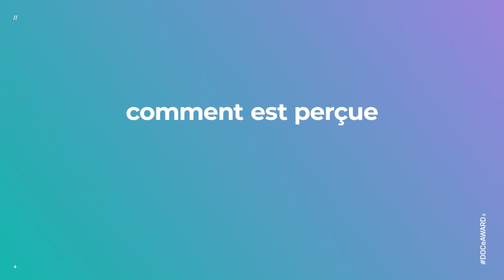GLUCIBOAT : interview du prix coup de coeur des Doc-eAwards 2019 - Dr W.GUARDIGLI & Dr V.BAUSSAN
Quand un médecin généraliste (Wilfrid GUARDIGLI) travaille avec un médecin spécialiste, véronique BAUSSAN (endocrinologue) pour lutter contre le diabète de Type 2, cela donne GLUCIBOAT, un serious game qui aide les patients et un grand coup de coeur pour le jury des Doc-eAwards !
- Qu'est ce que gluciboat ?
- Quel a été le rôle de chacun ?
- Pourquoi un serious game ?
- Comment est perçue cette initiative ?
- Un conseil pour les futurs postulants ?
- Comment améliorer la formation au numérique ?